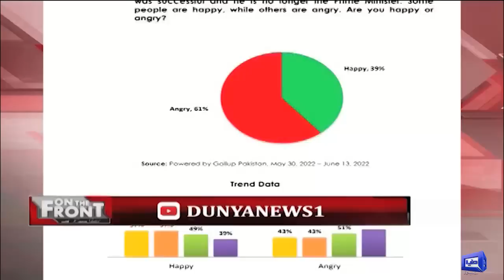Must WATCH! Nawaz Sharif Ki Pakistan Wapsi, Waja Mehngai Ya Kuch Aur?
نواز شریف اسحاق ڈارکوواپس کیوں بھیج رہے ہیں؟
وجہ مہنگائی یا کچھ اور؟